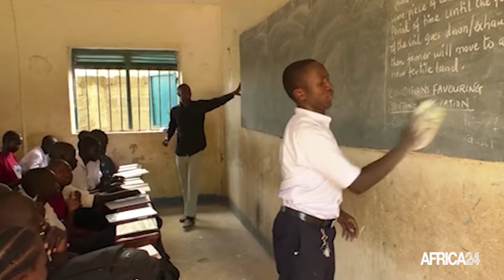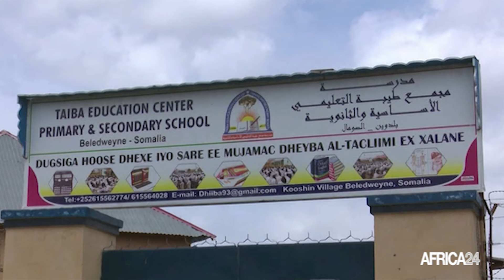Soudan du Sud : ouverture des écoles après deux semaines de fermeture due à des chaleurs extrêmes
Ces dernières années, le Sud-Soudan a subi les effets néfastes du changement climatique, avec des chaleurs extrêmes au cours des différentes saisons.  Le gouvernement a officiellement rouvert les écoles le 2 avril 2024 , après une fermeture de deux semaines due à des chaleurs extrêmes dans tout le pays. Les ministères de la santé et de l'éducation ont déclaré que les températures devraient baisser régulièrement avec le début de la saison des pluies dans les prochains jours.